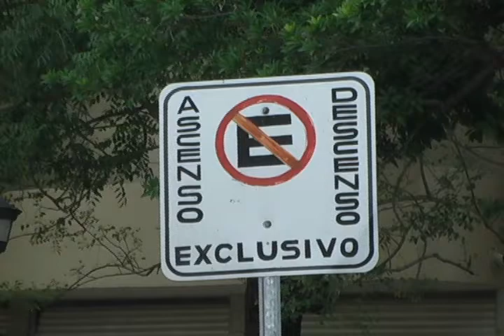MANUEL ROMO BADILLO